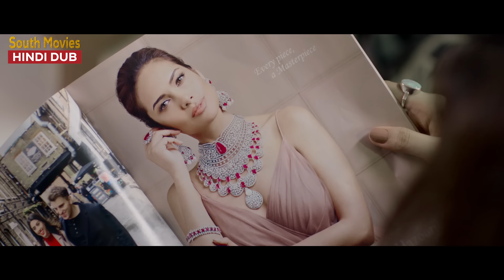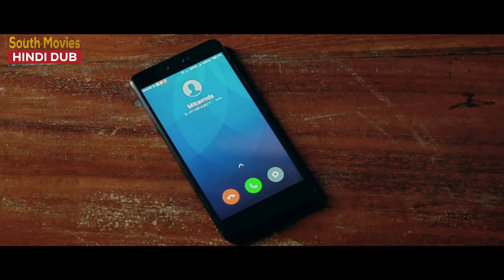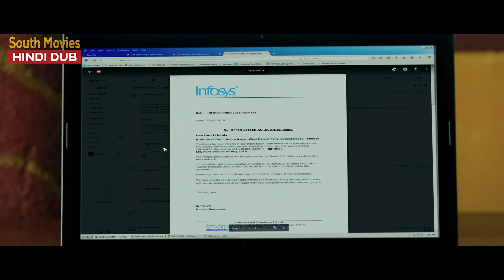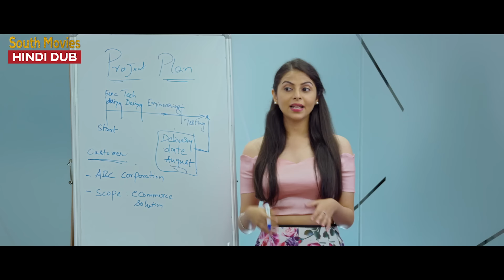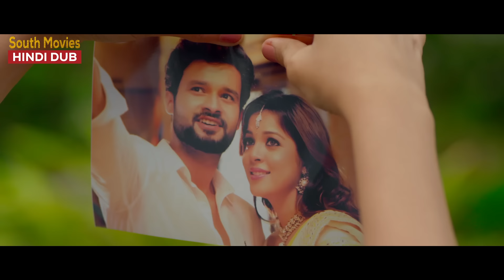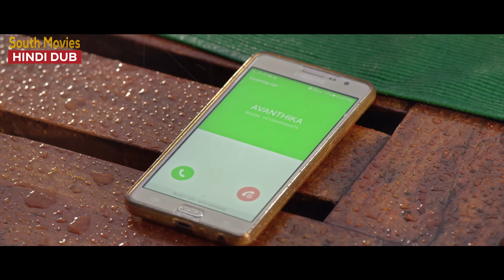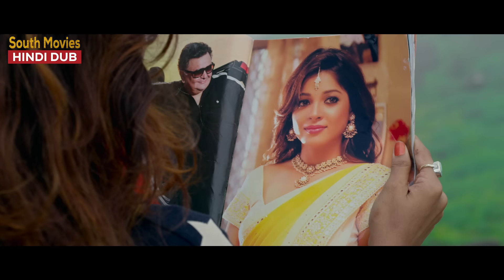2 FRIENDS (True Love) Full Hindi Dubbed South Indian Movie | FRIENDS MOVIE HIND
2 FRIENDS (True Love)  Full Hindi Dubbed South Indian Movie | FRIENDS MOVIE HINDI